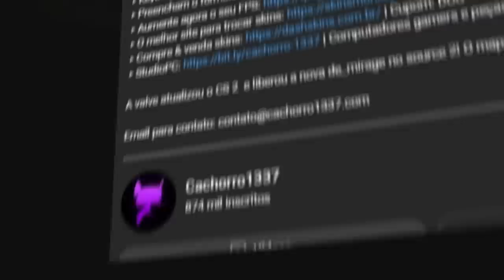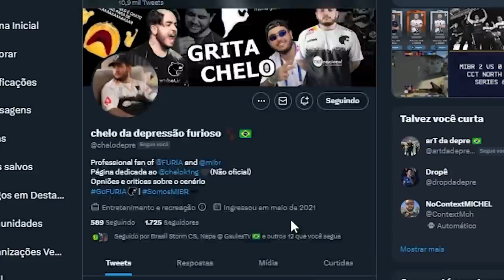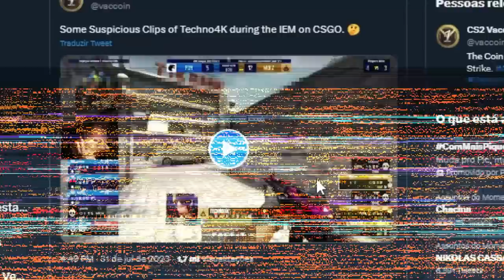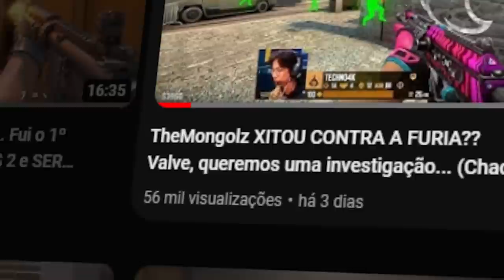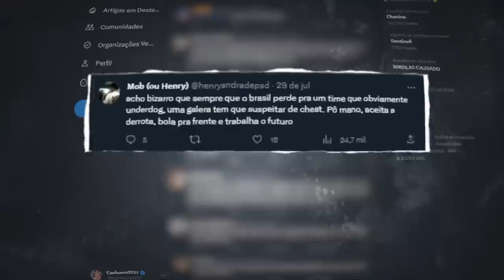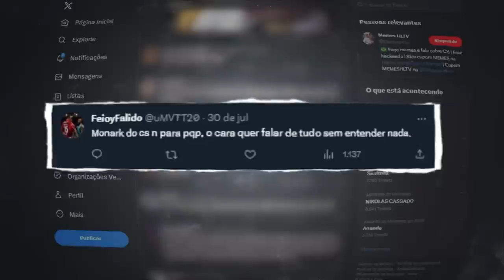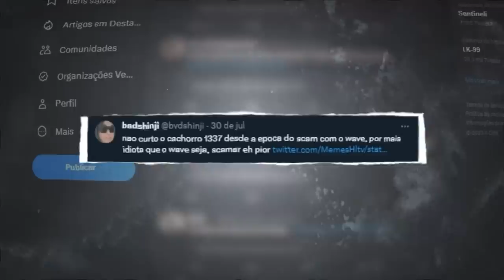mais provas que XITARAM contra a FURIA?? Isso vai dar o que falar...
Será que o time da TheMongolz xitou contra o time da FURIA pelo ESL CS:GO CS 2 iem cologne? Vamos descobrir...